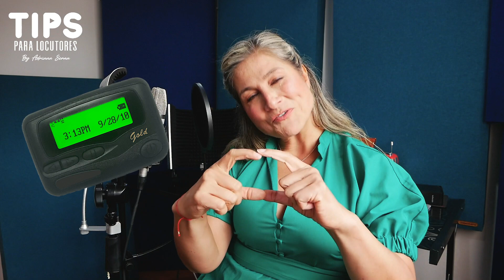Así eran los castings de antes Vs los de ahora | Tips para locutores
En esta entrega de Tips para locutores les contaré como eran los castings antes y cómo son ahora, que buscaban antes las agencias y las productoras y ¿cómo lo hacían sin internet? y como hoy todo ha cambiado, además si quieres saber algunos tips para los castings del 2021 quédate a todo el video.

¿Quieres un coach personalizado en Locución y/o comunicación?¡Entrenemos!

Soy Adriana Serna Ruíz reconocida locutora comercial con 30 años de experiencia a nivel nacional e internacional he prestado mi voz para marcas como Carrefour, Metro, Nívea, Johnson & Johnson Colombia y México, Eucerin Latinoamérica, Winny, Samsung, Rama, Suavitel y Cicatricure; diversos E-learning en Latinoamérica, doblajes, IVR y locuciones institucionales. He trabajado como voiceover en prestigiosos medios de comunicación como Rcn, Caracol y Todelar. Soy mundialmente reconocida por el doblaje en vivo realizado para Oprah Winfrey durante más de 5 años en su programa estrella en los Estados Unidos.